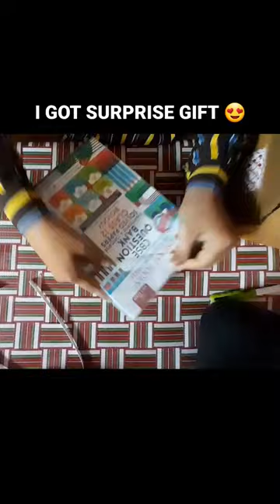Unboxing books for the first times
unboxing books for the first time

cover topics:-

gadgets
cool gadgets
new gadgets
smart gadget
amazon gadgets
unique gadgets
latest gadgets
gadgets under 500
sabse saste smart gadgets
amazing gadgets
cheapest gadgets
gadgets 2019
electronics gadgets
smart gadgets for home
smart gadgets ki sabse sasti market
gadget